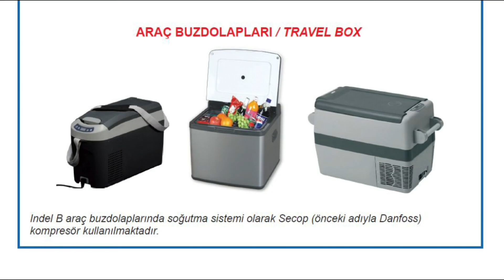BUZDOLABI 20 LİTRE BUZDOLABI ESKİŞEHİR BUZDOLAPBUZDOLABI TÜRKİYE BAYİSİ BUZDOLAPARAÇ İÇİN BUZDOLABI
SİPARİŞ İÇİN TIKLAYINIZ

Facebook / Efe Yildiz Kamyon Tir

EFE YILDIZ OTOMOTİV olarak,15 YILDIR YEDEK PARÇA SEKTÖRÜNDE HİZMET VERMEKTEYİZ.
TÜRKİYENİN ve DÜNYANIN HER YERİNE KARGO İLE YEDEK PARÇA SATIŞI YAPMAKTAYIZ.
KARGO ÜCRETLERİ ŞİRKETİMİZE AİTTİR.
KAMPANYALI VE FIRSAT ÜRÜNLERİMİZİ TAKİP ETMEK İÇİN